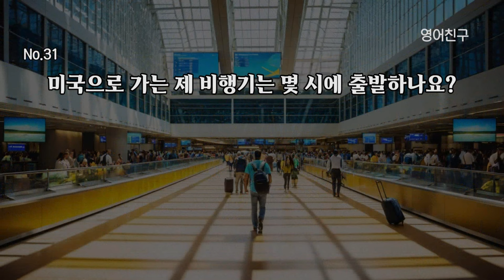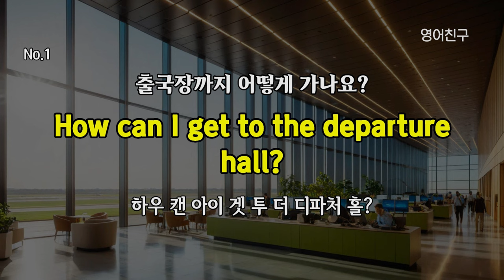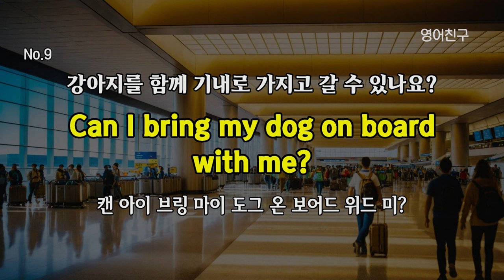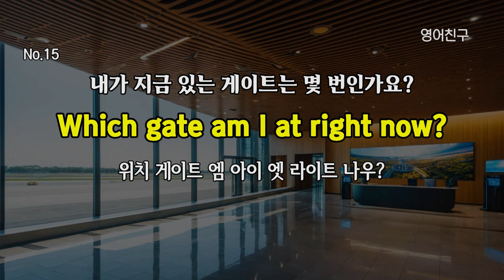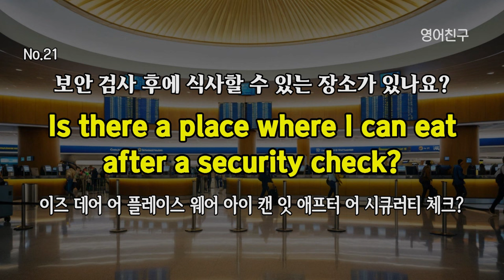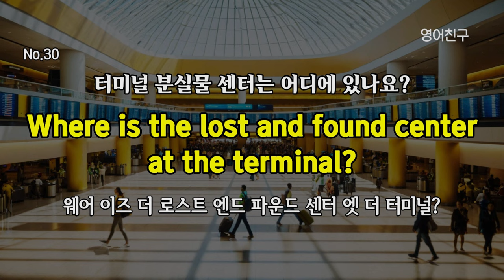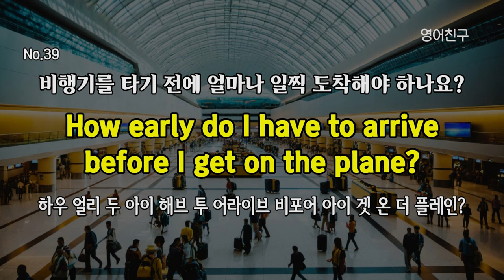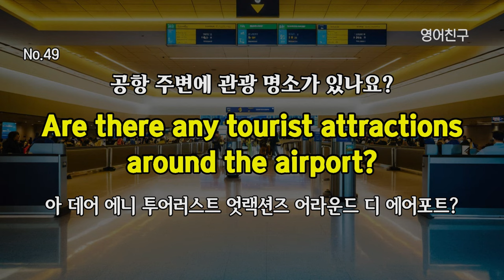#263 해외 여행 갈때 꼭 듣고 가세요 | 여행 영어 50문장 | 영어회화 듣기만 하세요 그냥 외워져요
영어 대화를 잘하기 위한 팁
1. 매일 영어로 대화하고 연습하기.
2. 영어로 생각하는 습관 기르기.
3. 적극적으로 대화에 참여하기.
4. 실수에 대해 겁먹지 않고 자신감 갖기.
5. 다양한 자료 활용하여 어휘와 발음 연습하기.
6. 영어 관련 활동에 참여하여 대화 기회 확보하기.
7. 자신의 관심사에 대해 이야기해보기.
이러한 팁을 따르면 영어 대화 실력을 향상시킬 수 있습니다.
계속해서 노력하고 화이팅하세요!